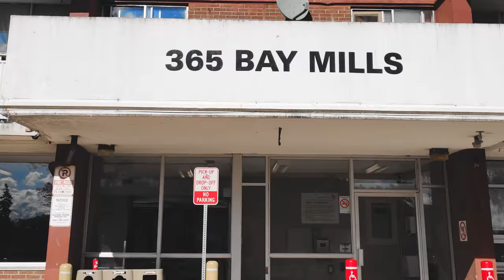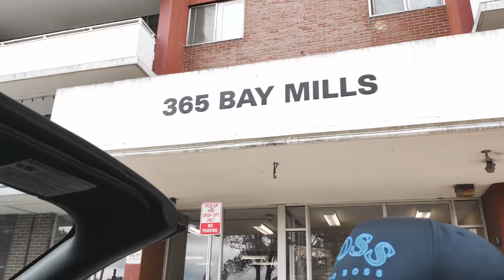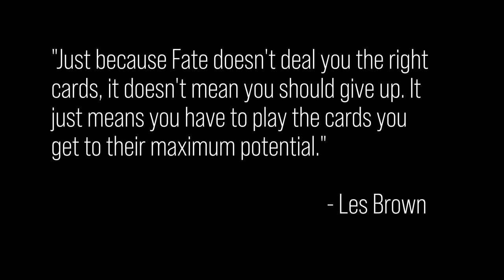DJ Batz & Drew Millz - Ace Of Spades (Music Video)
"Ace Of Spades" is a song that'll inspire anyone going through tough times in life as we all know it. Which in fact comes with low and high points in our everyday lives - However, quitting is not an option.

With that being said, it really doesn’t matter what we’re going through. Because in the end, we must find a way to overcome all obstacles. Even when we can't see the bright light at the end of the tunnel.

Always remember... never give up! On hope, dreams or desires that fuel your passion. Instead trust in God and ask for guidance.

Sound Engineer: Black Light Recording